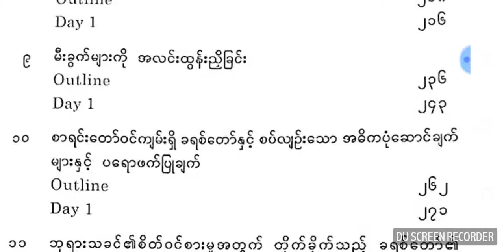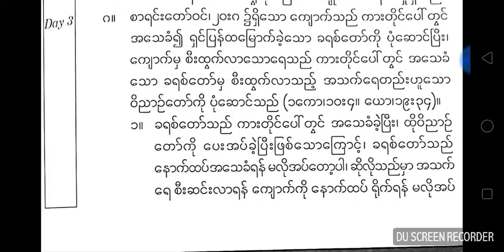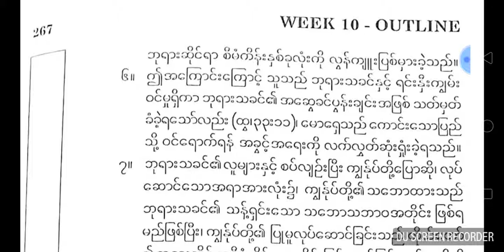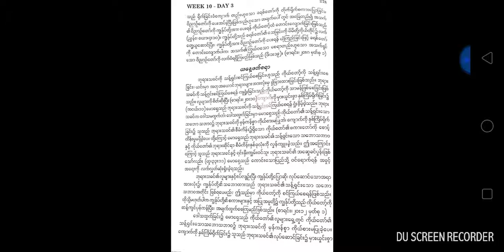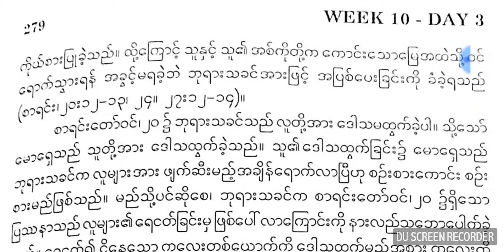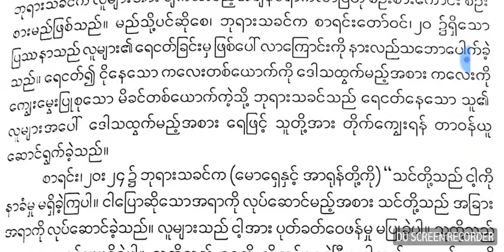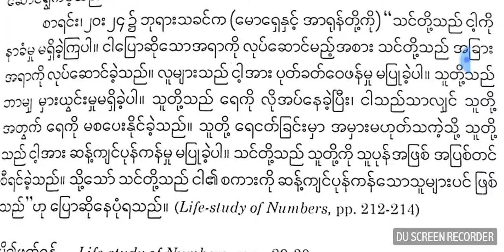Num Wk 10. day 3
စာရင္း ၂၀ း ၈
လွံတံေတာ္ကို ကိုင္ယူ၍ သင္၏အစ္ကို အာရုန္ပါလ်က္ ပရိသတ္မ်ားကို စုေဝးေစေလာ့။ သူတို ့ေရွ ႔မွာ ေက်ာက္ေဆာင္ကို စကားေျပာေလာ့။ ၄င္းသည္ မိမိေရကို ေပးလိမ့္မည္။ ထိုသို ့ သင္သည္ ေက်ာက္ေဆာင္ထဲက ေရကို ထြက္ေစ၍ ပရိသတ္မ်ားႏွင့္ သူတို ့ တိရိစၧာန္မ်ားတို ့အား ေသာက္ဖို ့ေရကို ေပးရမည္ဟု ဆို၏။

၁ေယာ ၁၀း၄ သူတို ့ေနာက္၌ လိုက္ေသာ ဝိညာဥ္ဆိုင္ရာ ေက်ာက္မွထြက္ေသာ ဝိညာဥ္ဆိုင္ရာေရကို ေသာက္ၾက၏။ ထိုေက်ာက္ကား ခရစ္ေတာ္ ျဖစ္သတည္း

အသက္ေရကို လက္ခံရန္ လွံတံကို ယူ၍  ေက်ာက္ကို စကားေျပာရန္သာ လိုအပ္သည္။ လွံတံကိုယူျခင္းသည္ ခရစ္ေတာ္၏ေသျခင္းကို မိမိတို ့ကိုယ္တိုင္ႏွင့္ မိမိတို ့၏အေျခအေန၌ လက္ေတြ႕ယူေဆာင္ျခင္းျဖစ္သည္

ဘုရား၏လူမ်ားႏွင့္ စပ္လ်ဥ္းျပီး ကြ်ႏ္ုပ္တို ့ေျပာဆို လုပ္ေဆာင္ေသာအရာအားလံုး၌ ကြ်ႏ္ုပ္တို ့၏သေဘာထားသည္ ဘုရားသခင္၏ သန္႕ရွင္းေသာ သေဘာသဘာဝအတိုင္းျဖစ္ရမည္။

စာရင္း ၂၀၌ ရွိေသာ ျပႆနာသည္ လူမ်ား၏ေရငတ္ျခင္းမွ ျဖစ္ေပၚလာသည္။ ဘုရားသခင္သည္ ေရငတ္ေသာ သူ၏လူမ်ားအေပၚ ေရျဖင့္ သူတို ့အား တိုက္ေကြ်းရန္သာ ဆႏၵရွိ၍ ေရတိုက္ရန္ တာဝန္ယူေဆာင္ရြက္သည္

စာရင္း ၂၀း၂၄ ၌ ဘုရားသခင္က ေမာေရွႏွင့္အာရုန္အား

" သင္တို ့သည္ ငါ့ကို နာခံမႈမရွိခဲ႔ၾကပါ။ ငါေျပာဆိုေသာအရာကို လုပ္ေဆာင္မည့္အစား သင္တို ့သည္ အျခားအရာကို လုပ္ေဆာင္ခဲ႔သည္။ လူမ်ားသည္ ငါ့ကို ပုတ္ခတ္ေဝဖန္မႈမျပဳခဲ႔ပါ။ သူတို ့သည္ မွားယြင္းမႈ မရွိခဲ႔ပါ။ သူတို ့သည္ ေရကို လိုအပ္ေနခဲ႔ျပီး ငါသည္ သာလွ်င္ သူတို ့အတြက္ ေရကို မစေပးနိုင္ခဲ႔သည္။ သူတို ့ ေရငတ္ျခင္းမွာ အမွားမဟုတ္သကဲ႔သို ့ သူတို ့သည္ ငါ့အား ဆန္ ့က်င္ ပုန္ကန္မႈမျပဳခဲ႔ပါ။ သင္တို ့သည္ သူတို ့ကို သူပုန္အျဖစ္ အျပစ္တင္ စီရင္ခဲ႕သည္။ သို ့ေသာ္ သင္တို ့သည္ ငါ၏စကားကို ဆန္ ့က်င္ ပုန္ကန္ေသာသူမ်ားပင္ျဖစ္သည္ " ဟု ေျပာဆိုေနပံုရသည္။

အိုသခင္ေယရႈ

ကိုယ္ေတာ္သည္ အသက္ေရျဖစ္ပါ၏

ကိုယ္ေတာ္သည္ ေရငတ္သူတို ့ကို ေရတိုက္လိုေသာအရွင္ျဖစ္ပါ၏

ကိုယ္ေတာ့္ စကားကို နာခံတတ္ေသာအသက္တာ၌ ေစာင့္ထိန္းမူပါ

အိုသခင္ေယရႈ